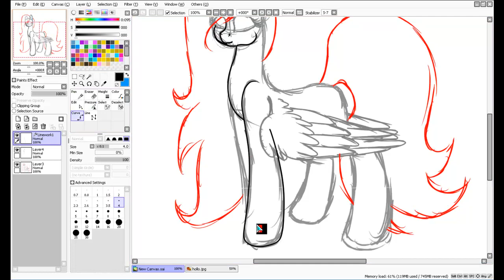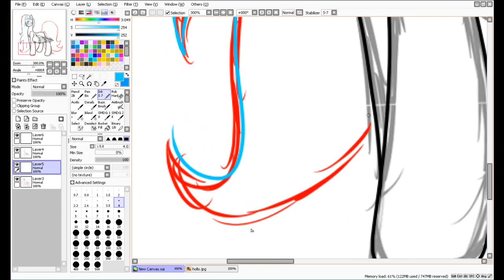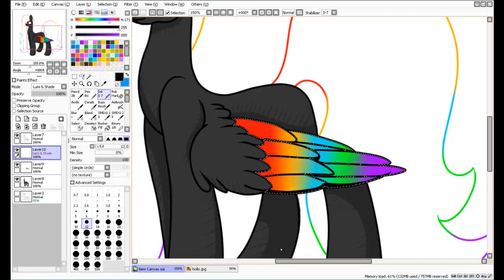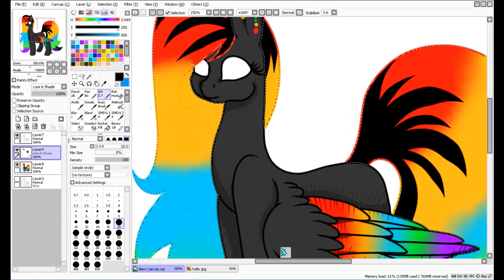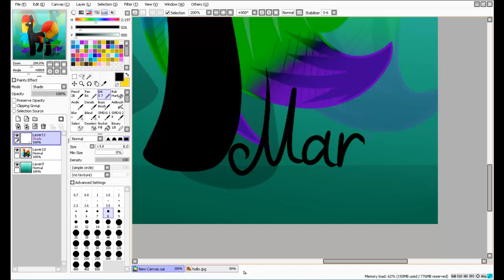рисую пони № 19